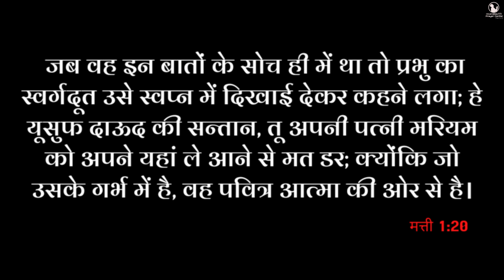Morning Prayer | Christmas message | योजना सफल होंगी | Br Pk & Sis Amrita masih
20 जब वह इन बातों के सोच ही में था तो प्रभु का स्वर्गदूत उसे स्वप्न में दिखाई देकर कहने लगा; हे यूसुफ दाऊद की सन्तान, तू अपनी पत्नी मरियम को अपने यहां ले आने से मत डर; क्योंकि जो उसके गर्भ में है, वह पवित्र आत्मा की ओर से है।
मत्ती 1:20
20 But while he thought on these things, behold the angel of the Lord appeared to him in his sleep, saying: Joseph, son of David, fear not to take unto thee Mary thy wife, for that which is conceived in her, is of the Holy Ghost.
Matthew 1:20